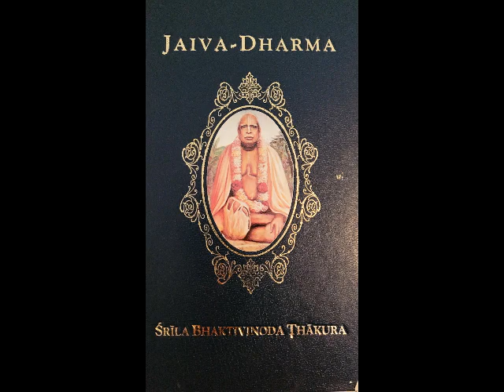Ch 04 Vaisnava-Dharma is Nitya-Dharma - AUDIO